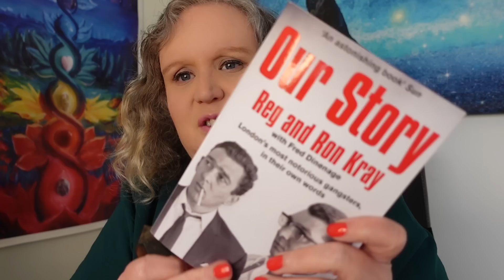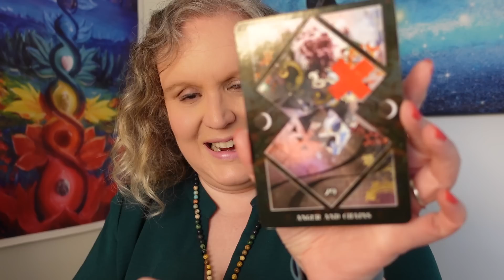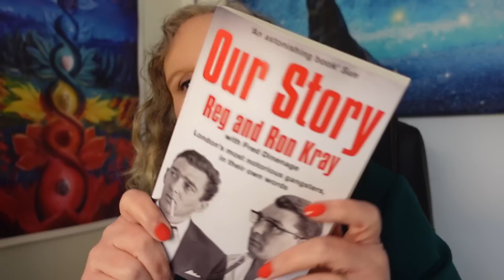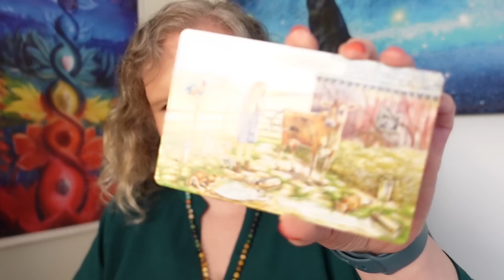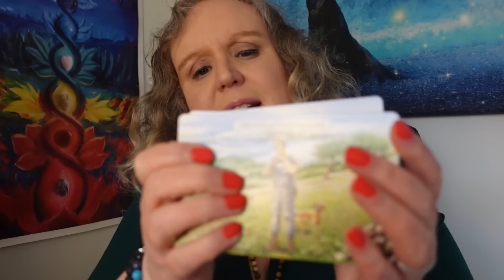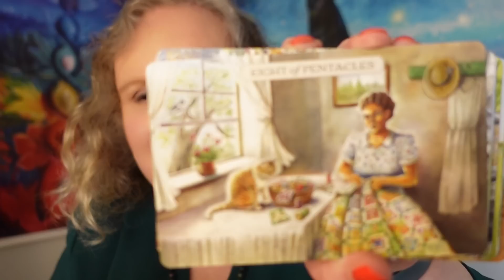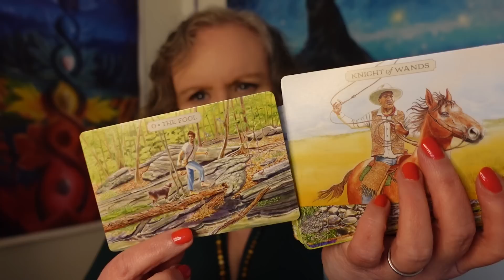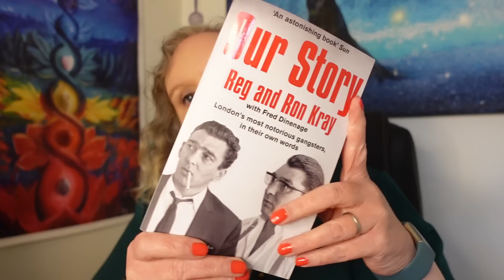Channelling Violet Kray - You Never Stop being a Mother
Cards:
Dark Mirror by Laura Sara
Pastoral Tarot by Lynn Araujo and Lisa Hunt

Book:

Our Story - Reg and Ron Kray with Fred Dinenage